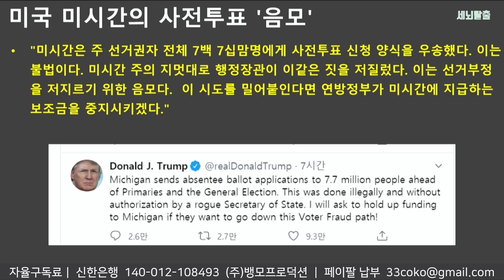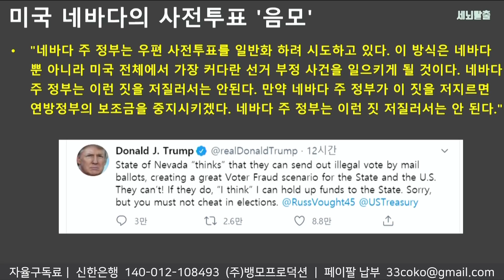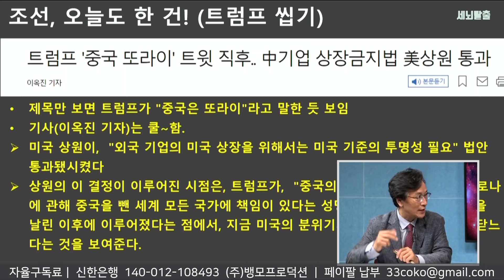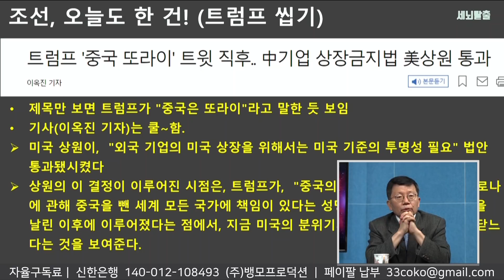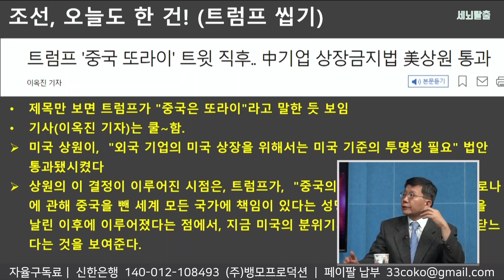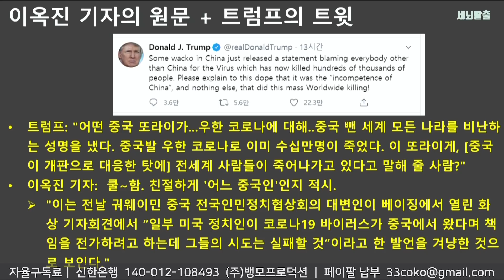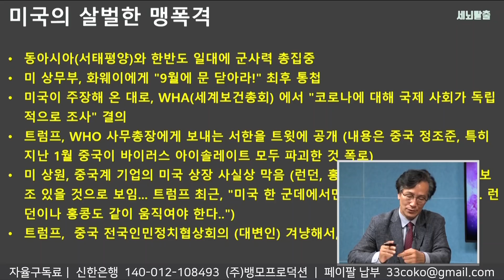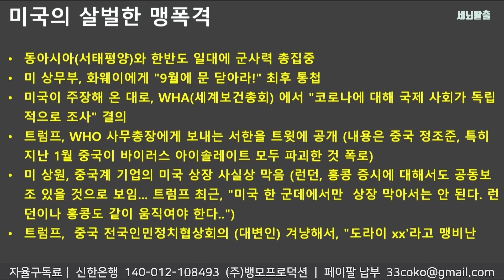[세뇌탈출] 1000탄 조뱅썰전 - 미국, 사전투표 선거부정으로 논란 - 1부 (20200521)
*국민주권자유시민연대&미래통합당 더블맴버십 가입 양식 다운로드 링크